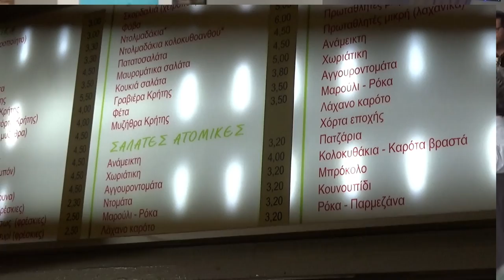ΟΝΕΙΡΑ ΠΛΕΚΩ ΜΥΣΤΙΚΑ ΛΥΡΑ ΓΙΩΡΓ ΜΥΡΩΝΑΚΗΣ ΠΕΤΡΟΣ ΒΡΟΥΒΑΚΗΣ ΣΤΑ ΓΕΝΕΘΛΙΑ ΤΟΥ ΜΠΑΧΛΙΤΖΑΝΑΚΗ ΣΤΟΥΣ ΠΡΩΤ